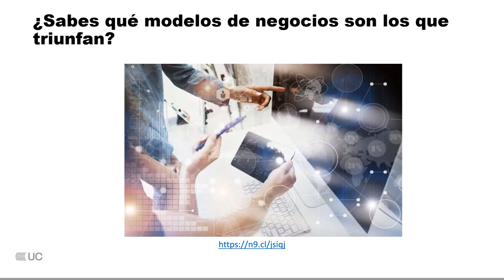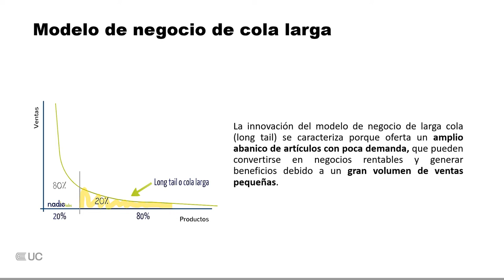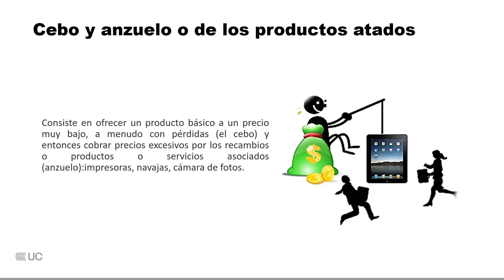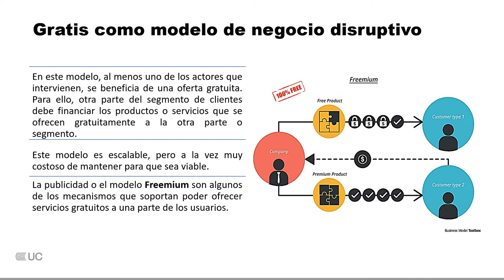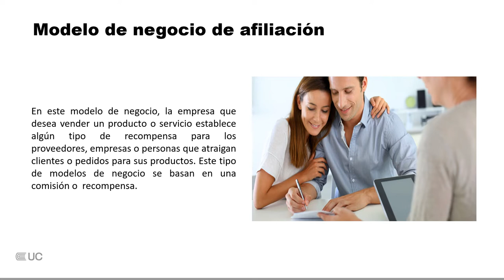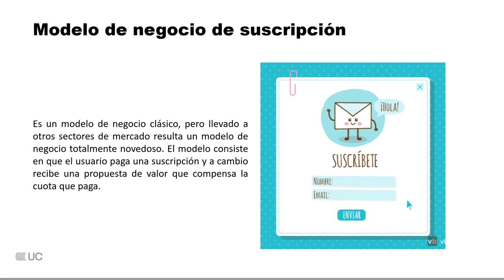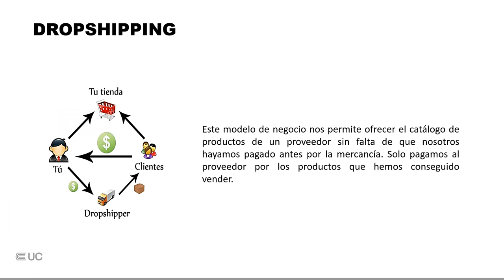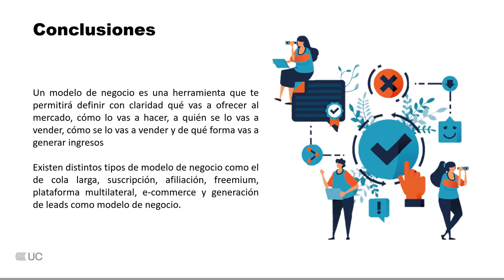Modelos de negocio - U1